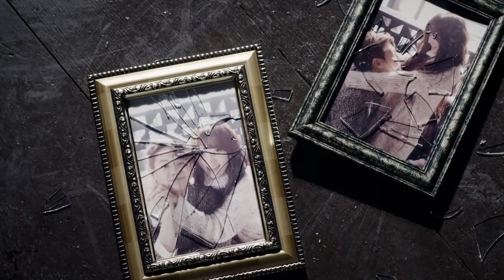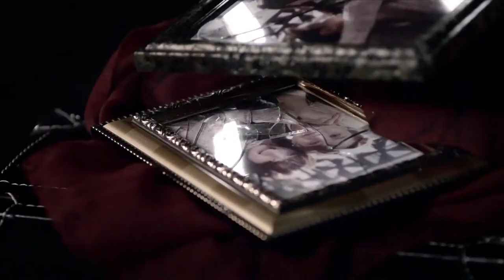Yang Yoseob Caffeine HD 1080p MV asia myworldfavorit blogspot com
yoseob caffeine~ even though vid niey sume dha tngok~ sajo jo eden upload~ cuz i like it~ ah~ jinjja chowa~